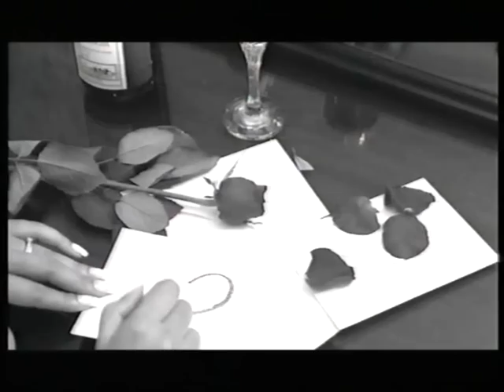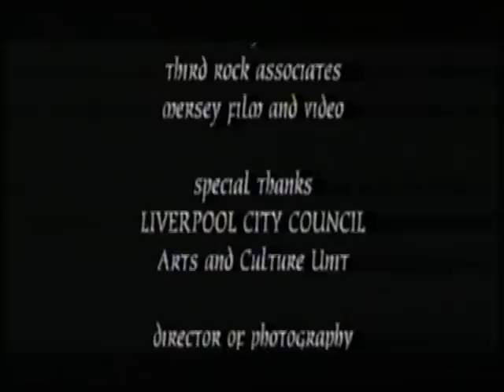Keith Wilson : FRIDAY the FOURTEENTH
Keith Wilson Film. Complete short film from the Liverpool writer, actor and musician (Waterfront Films 1999). With Jason Gill and Michelle Navarro.